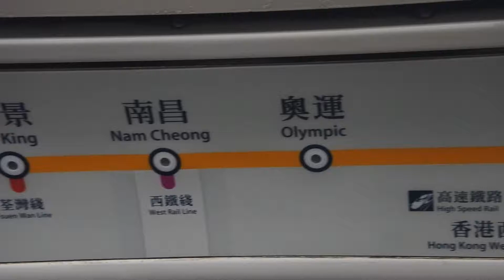DISNEYLAND HONGKONG (Holiday Part 1)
I didn't vlog often while in HK coz honestly not many stuff to be filmed there lol